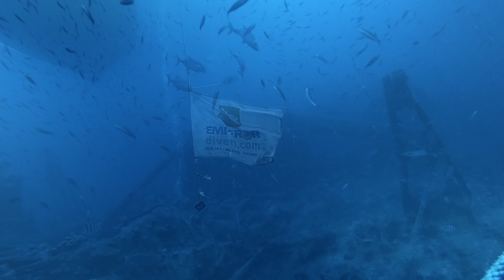Scuba Diving the Thistlegorm. Red Sea Egypt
Video compilation of diving the SS Thistlegorm. A defensively equipped merchant ship (DEMS), she had a 4.7 in (120 mm) cannon mounted on her stern and a heavy-calibre machine gun for anti-aircraft cover.

She left Glasgow on her final voyage on 2 June 1941, destined for Alexandria, Egypt. The ship's cargo included: Bedford trucks, Universal Carrier armoured vehicles, Norton 16H and BSA motorcycles, Bren guns, cases of ammunition, and 0.303 rifles as well as radio equipment, Wellington boots, aircraft parts, railway wagons, and two LMS Stanier Class 8F steam locomotives.

On October 6th, a German Heinkel He 111 Luftwaffe aircraft dropped two 2.5 tonne high explosive bombs on Thistlegorm. The bombs, and the explosion of some of the ammunition stored in hold led to the sinking of Thistlegorm with the loss of four sailors and five DEMS gunners.